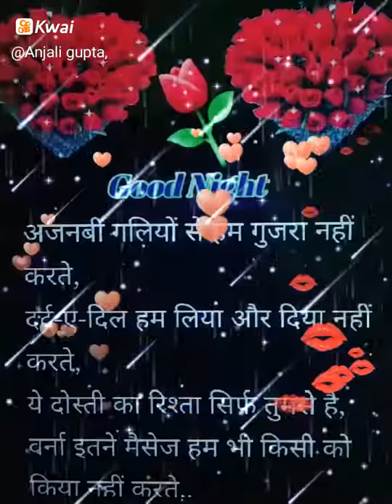Virender Kashyap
Anjali gupta,:good night. love you jaaan